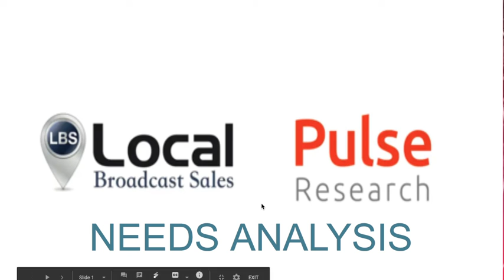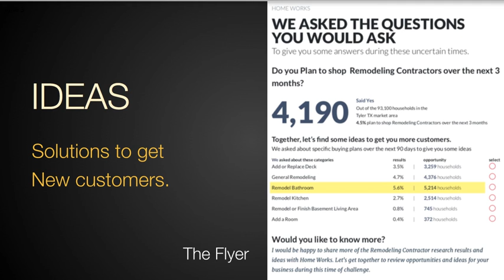Broadcast NEEDS ANALYSIS June 2020